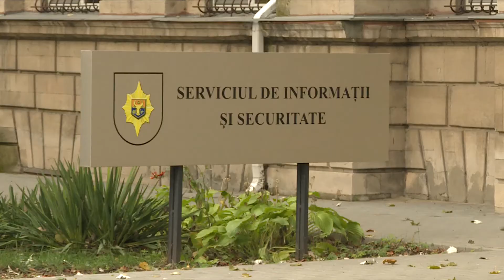PRIMELE ŞTIRI - СИБ ОБРАТНО К ПРЕЗИДЕНТУ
Закон, по которому Служба информации и безопасности перешла из подчинения президента к парламенту, объявлен неконституционным. Таким образом, учреждение остается в подчинении главы государства. В декабре прошлого года депутаты ПСРМ и Платформы "Pentru Moldova" проголосовали в двух чтениях за поправки к Закону о Службе информации и безопасности и Закону о статусе офицера СИБ. Впоследствии депутаты Сергей Литвиненко, Дину Плынгэу и Мария Чобану оспорили законопроект, заявив, что была нарушенна  процедура голосования и косвенно Конституция.